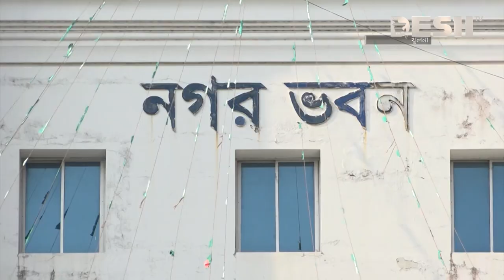ভোটের পবিত্রতা রক্ষার আহ্বান আ. লীগ প্রার্থী তালুকদার আবদুল খালেকের | Khulna City Election | Desh TV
ভোটের পবিত্রতা রক্ষার আহ্বান আ. লীগ প্রার্থী তালুকদার আবদুল খালেকের

»» Office Address:
42, Shaheed Sangbadik Selina Parveen Sarak, Malibag 1217 Dhaka, Dhaka Division, Bangladesh